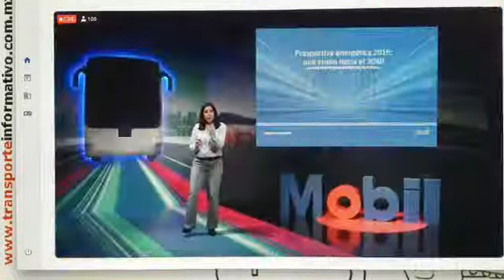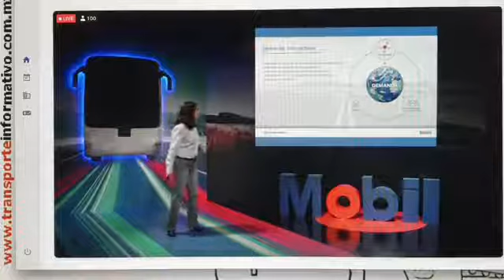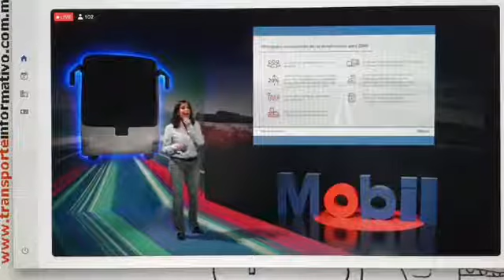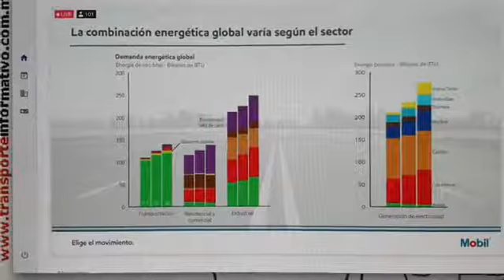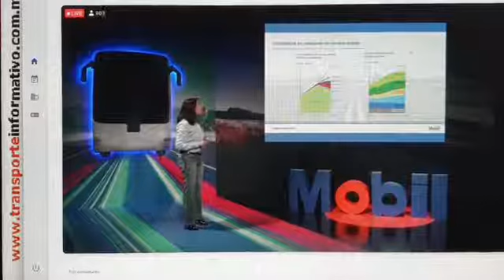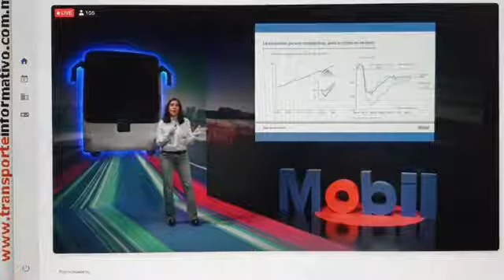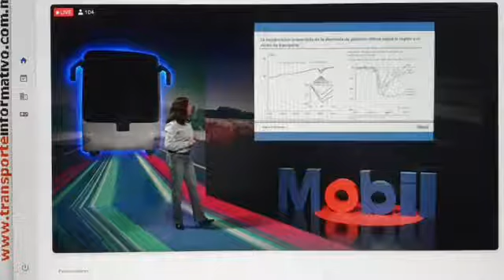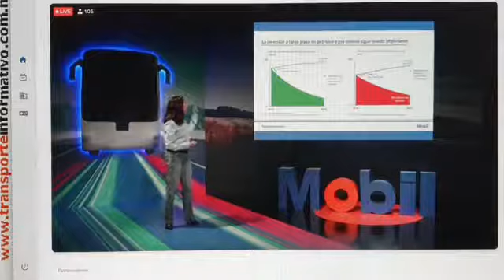ExxonMobil - 5o Foro Latinoamericano de productividad Mobil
En el 5º Foro Latinoamericano de Productividad Carla García Franco de Asuntos Externos y Gubernamentales de ExxonMobil, da una visión hacia el 2040...